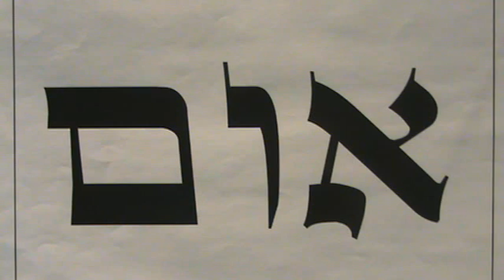Meditação 30 de 72 | Esperança | Com Ian Mecler